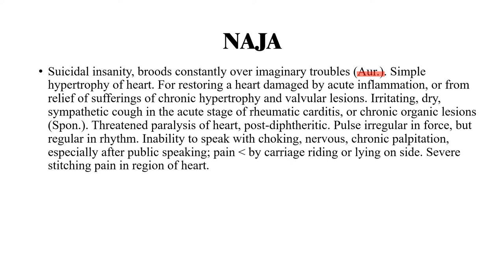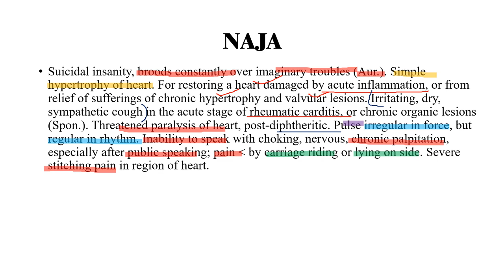||NAJA- HOMOEOPATHIC MEDICINE||EXPLAINED WITH ALLEN KEYNOTES ||DR.DEEKSHA||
 Playlists of Important Concepts:

ORGANON OF MEDICINE
INSIDE ORGANON

FREE AIAPGET LECTURES:
HOMOEOPATHIC SUBJECTS: